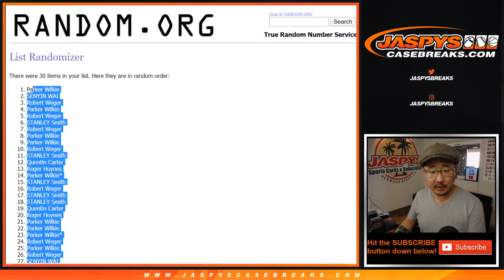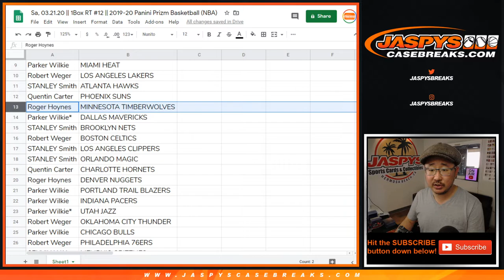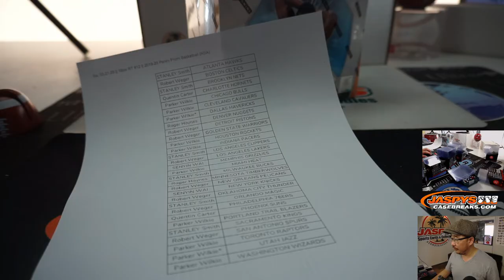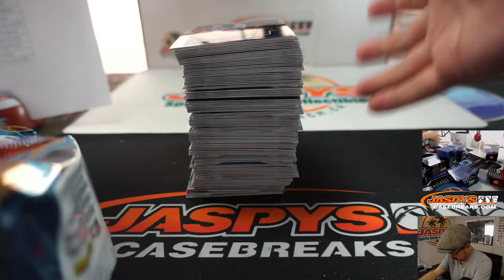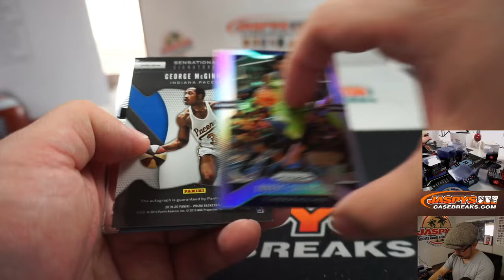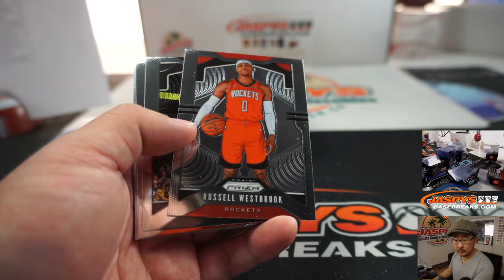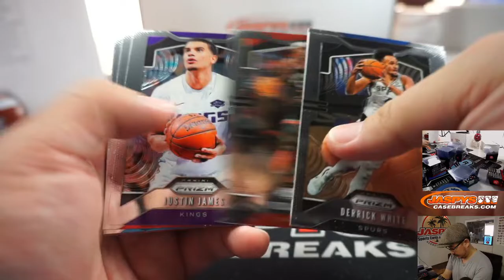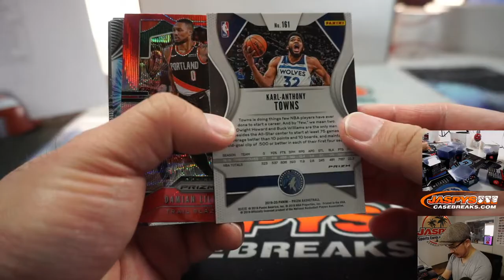Sa, 03.21.20 || 1Box RT #12 || 2019-20 Panini Prizm Basketball (NBA)